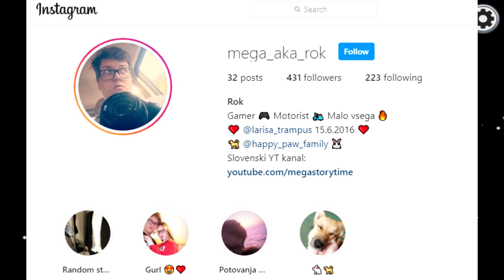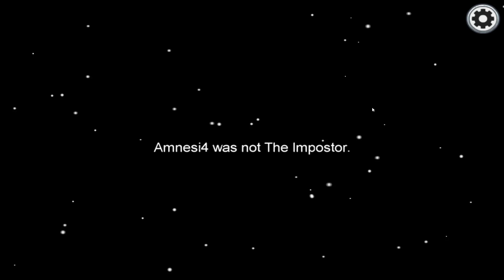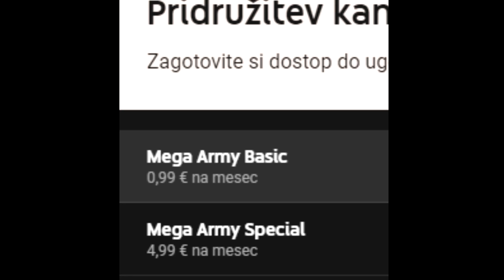Zakaj je Streaming tako popularen? | Koliko zaslužijo Streamerji (npr. ScorpLZ)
Razkril sem koliko približno zaslužijo streamerji kot so ScorpLZ in ostali. Upam, da vam je video bil zanimiv in veselil bi me vaš feedback :D
Pa prosim, da odgovorite na v video zastavljena vprašanja spodaj v komentar.